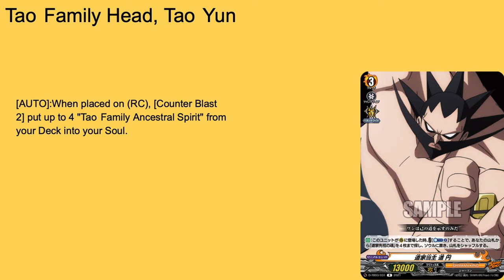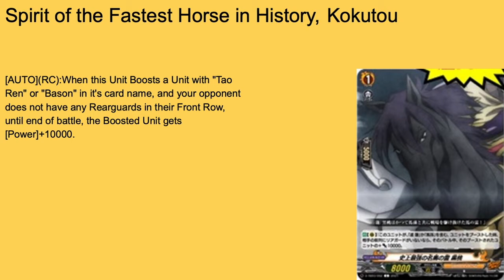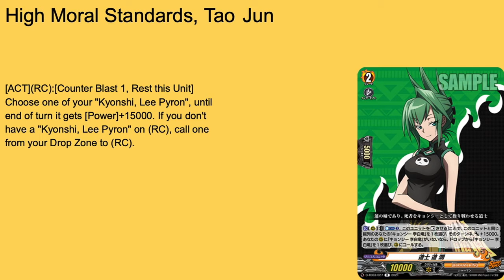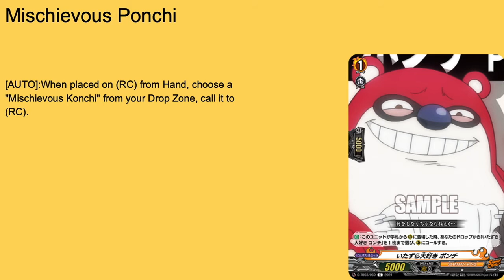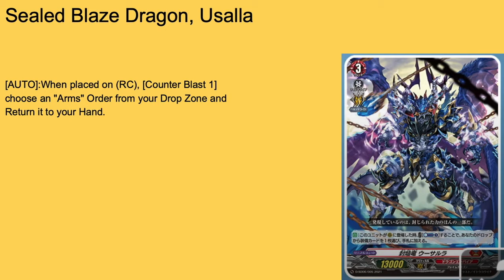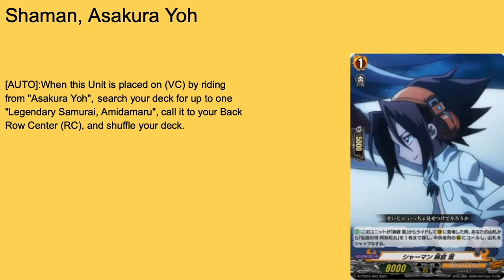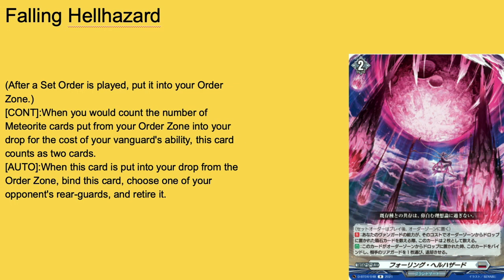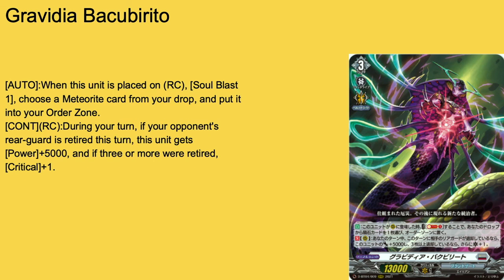Ezel in the Vanity: The Meteors Hit Twice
Hey guys, its Vanity Ezel back at it again with another Cardfight Vanguard video. This time we have more Gravidia cards arrive from the far reaches of space to rain down more meteors. Stand Up, Vanguard!